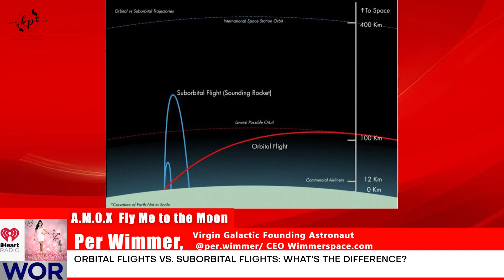Latest in Space Tourism and Travel As Industry Prepares for Takeoff? Ft. Per Wimmer AMOX46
Bring us the latest space tourism on Fly Me to the Moon is Per Wimmer, Virgin Galactic Founding Astronaut. Per will be talking about the difference in sub-orbital and orbital flights and the affordability of space travel.

Check Per Wimmer on IG @per.wimmer or wimmerspace.com

Tune in next week for another episode of a MOX!